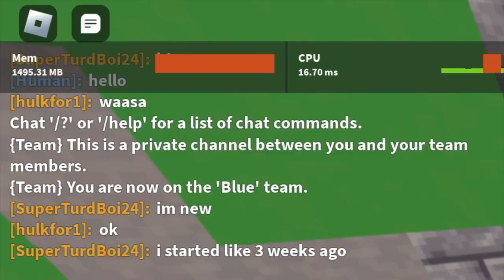Terra and Lumen duos are crazy (ROBLOX BEDWARS)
GGS